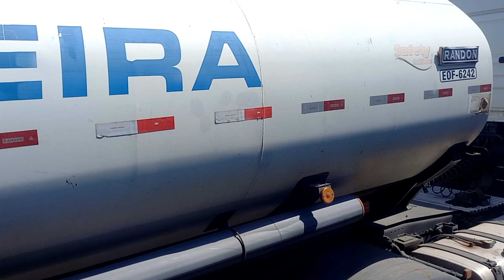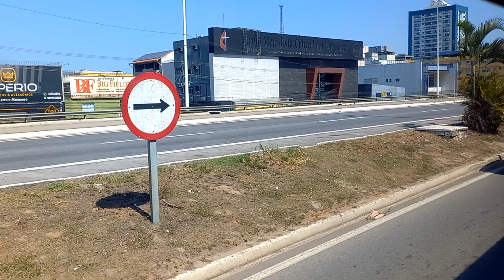Ônibus: Viação Planeta 2041 - Sist Intermunicipal-ES - Viaggio G7 1050 - Volkswagen 17-280 OT Euro V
Veículo operando a Linha Intermunicipal (Sistema Ceturb-ES) Dom Bosco (Vitória-ES) X Ipiranga (Bairro de Guarapari-ES) via Centro de Vitória - Ceasa-ES de Cariacica - BR-101 - Amarelos - Bairro Aeroporto - Muquiçaba - Centro de Guarapari / Sentido: Ipiranga